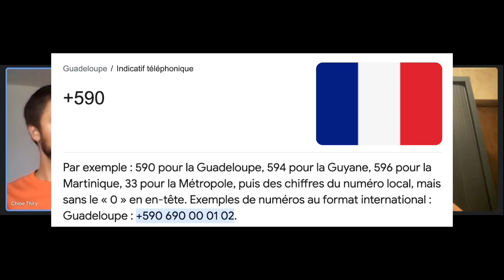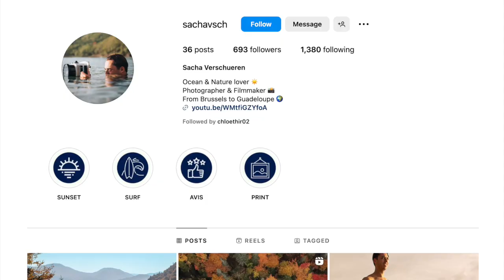Kinés en Guadeloupe (avec Chloé et Louis)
Visio avec Chloé et Louis, un couple de kiné originaire de Belgique et qui exerce en Guadeloupe, qui nous raconte leur quotidien sur place.

Rejoignez le groupe des Kinés de Guadeloupe !

00:19 : Présentation de Chloé et de Louis
02:04 : Pourquoi la Guadeloupe ?
03:42 : Démarches administratives pour s'installer en Guadeloupe
05:34 : Papiers spécifiques pour les kinés Belges
09:21 : Coût de la vie
11:58 : Eux et la Guadeloupe
13:37 : Meilleure période pour venir en Guadeloupe
15:12 : Présentation de la Guadeloupe
18:52 : Meilleur endroit où habiter en Guadeloupe
19:53 : Présentation de la Guadeloupe (suite)
21:07 : Se déplacer en Guadeloupe
28:20 : Présentation de la Guadeloupe (suite)
29:02 : Se déplacer en Guadeloupe (suite)
30:09 : Insécurité en Guadeloupe
31:43 : Presse locale
32:16 : Nom des métropolitains
33:19 : Projet à l'avenir + Truc à faire et à voir
35:09 : Trucs aux alentours et comment y aller
37:35 : Prix des billets d'avion vers la Guadeloupe
38:53 : Meilleur moment pour partir en Guadeloupe
39:55 : Météo en Guadeloupe
43:22 : Volcan en Guadeloupe
45:47 : Trucs à faire et à voir en Guadeloupe (suite)
53:10 : Logement en Guadeloupe
54:38 : Animaux en Guadeloupe
57:23 : Décalage horaire en Guadeloupe
58:16 : Salariat en Guadeloupe
59:34 : Coutumes et traditions en Guadeloupe
1:01:55 : Langue en Guadeloupe
1:03:12 : Nourriture en Guadeloupe
1:08:33 : Plages recommandée
1:12:47 : Conseils pour les futurs arrivants
1:13:57 : Site et application pour s'installer là bas
1:15:55 : Conseils pour les futurs arrivants (suite)
1:18:30 : Retrouver Chloé

Cette vidéo a été conçu spécifiquement pour répondre aux questions des kinés souhaitant venir exercer à Gwada. Tous les sujets ont été abordé concernant aussi bien la vie quotidienne que la vie professionnelle. Elle est donc également susceptible d'intéresser les autres professionnels de santé ou toute personne ayant pour projet d'y vivre. Exerçant moi-même à la Réunion au moment de l'entretiens, nous comparons avec celle-ci. Cette vidéo a été tournée le dimanche 7 août 2023, les informations sont susceptible d'avoir changé depuis.

Je vous conseille d'utiliser le chapitrage pour trouver les moments qui vous intéresse, de l'écouter sous forme de podcast et/ou de la mettre en avance rapide pour gagner du temps 😉

La plupart des photos et vidéos ont été trouvé sur Google.